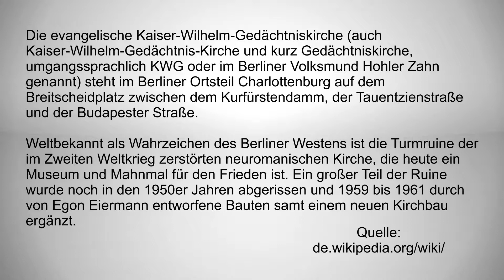Berlin 2019 - Kaiser Wilhelm Gedächtniskirche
Die evangelische Kaiser-Wilhelm-Gedächtniskirche (auch Kaiser-Wilhelm-Gedächtnis-Kirche und kurz Gedächtniskirche, umgangssprachlich KWG oder im Berliner Volksmund Hohler Zahn genannt) steht im Berliner Ortsteil Charlottenburg auf dem Breitscheidplatz zwischen dem Kurfürstendamm, der Tauentzienstraße und der Budapester Straße.

Weltbekannt als Wahrzeichen des Berliner Westens ist die Turm­ruine der im Zweiten Weltkrieg zerstörten neuromanischen Kirche, die heute ein Museum und Mahnmal für den Frieden ist. Ein großer Teil der Ruine wurde noch in den 1950er Jahren abgerissen und 1959 bis 1961 durch von Egon Eiermann entworfene Bauten samt einem neuen Kirchbau ergänzt.